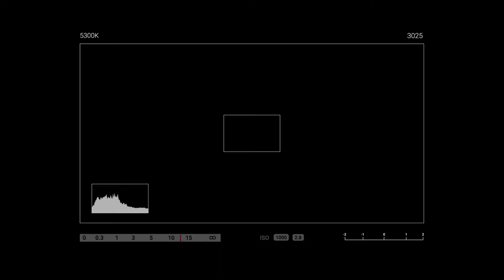Indian Shaadi Vlog !!! ✨🤍 || PART 3 !!